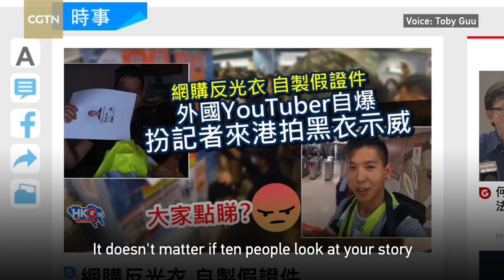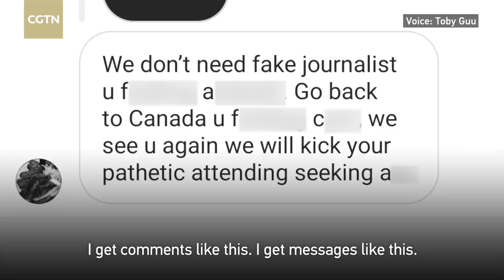Exclusive: Canadian tourist gets threats over vlog about Hong Kong chaos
A Canadian vlogger has been facing ominous threats on social media after his latest trending video on Hong Kong chaos inadvertently exposed the hypocrisy of so-called "peaceful protests."

Toby Guu, who visited Hong Kong expecting to witness police atrocities against "peaceful protesters" in line with international media reports, was left shocked by the violence unleashed by the masked rioters compelling him to change his opinion and question the democratic credentials of the protesters.

"There wasn't as much police violence as I expected there to be. There was actually more violence from protesters," Guu told CGTN after witnessing and documenting the protest for one full day. In the end, he was convinced that the Hong Kong protesters' behavior went against democratic principles.